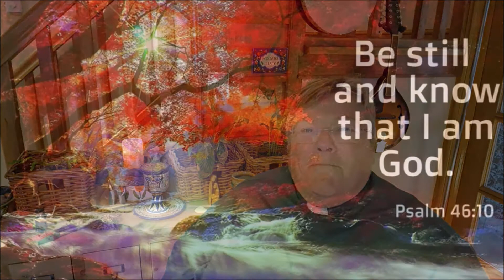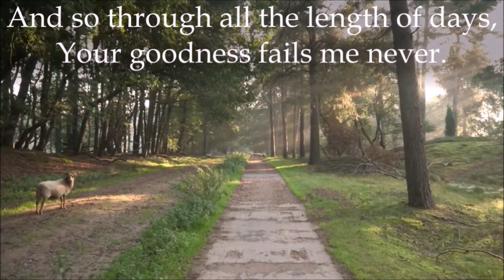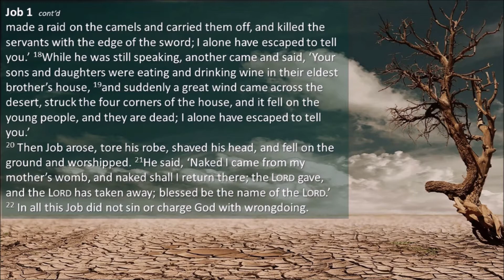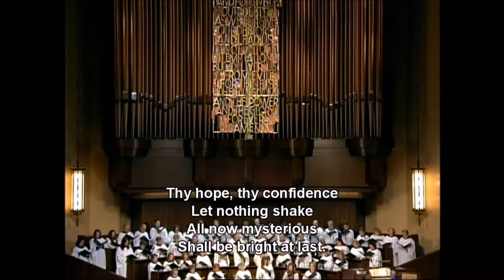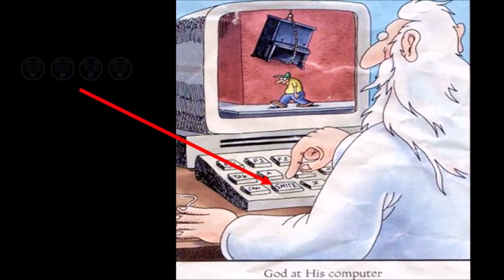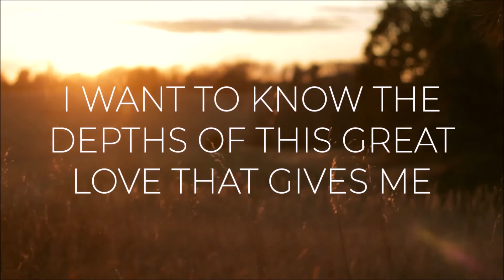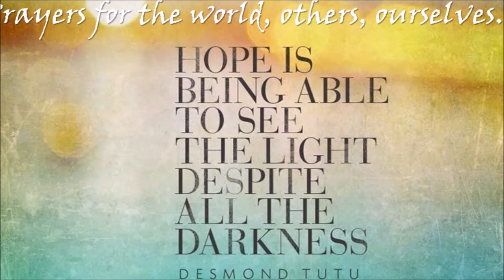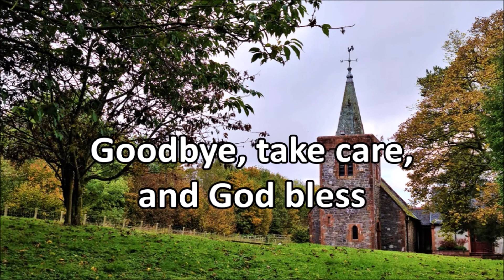full service 10 oct '21